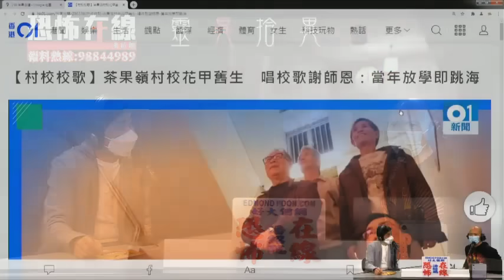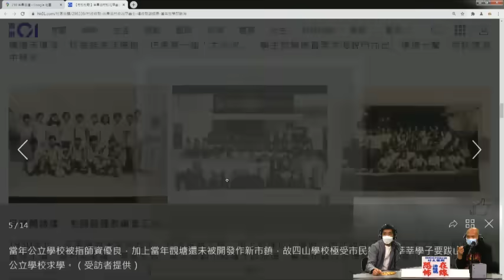茶果嶺廢校集體撞鬼！秀茂坪鬧鬼靈體與大火無關！升降機天花見鬼腳原來頂樓係庵堂！(恐怖在線重溫 第3200集)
第3200集 (05 Feb 2021)
1) 喺茶果嶺荒廢學校集體撞鬼恐怖情節一生難忘 嘉賓 電影公司老闆 老三